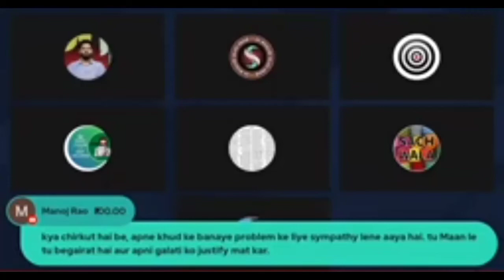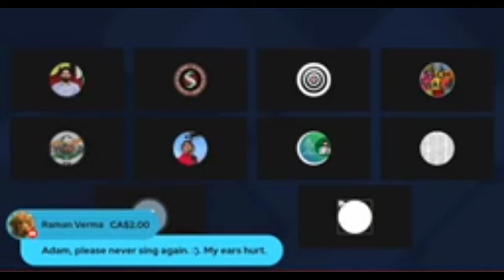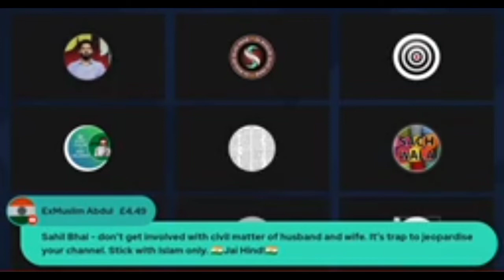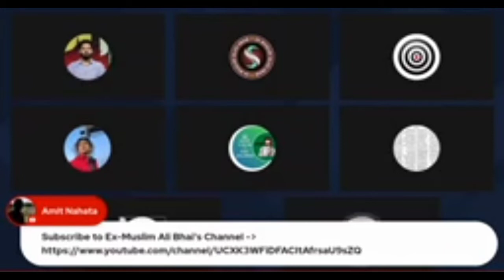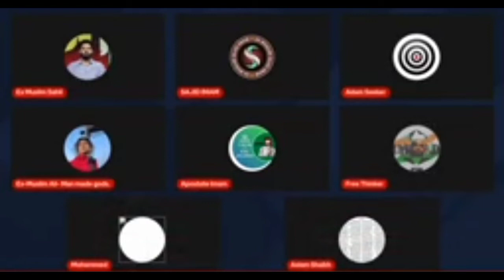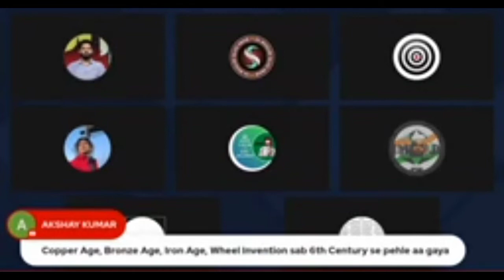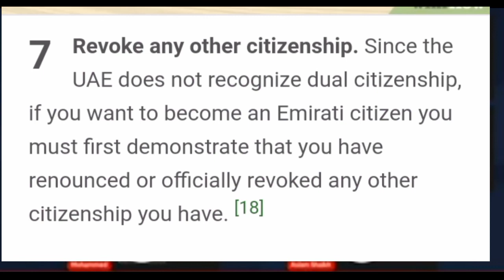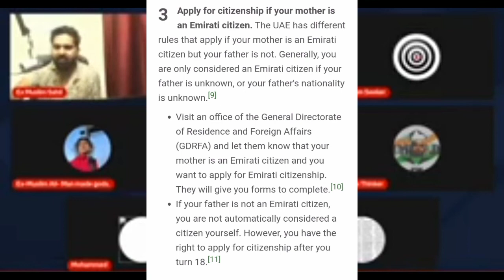Sahil ke pass Adam ko chup karane ka ilaj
I am a free thinker and I had a debate.  Ex-Muslim Sahil, Adam Seeker, Sachwala, everyone alone speaks a lot but when he comes in front of me, his mouth shuts Ha ha ha Look at this!